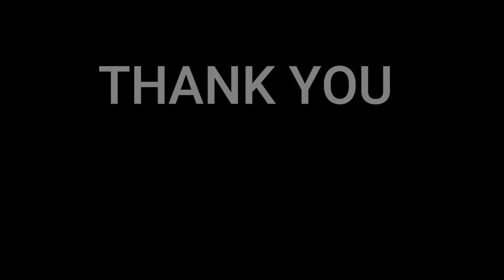🇩🇰NielsensTV REACTS TO 🇯🇵Kiyohiko Ozaki (尾崎紀世彦) - Innocent World Mr children cover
Kiyohiko Ozaki (尾崎紀世彦), (1 January 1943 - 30 May 2012), of Kanagawa Prefecture, Japan, was a Japanese singer.  Source wikipedia